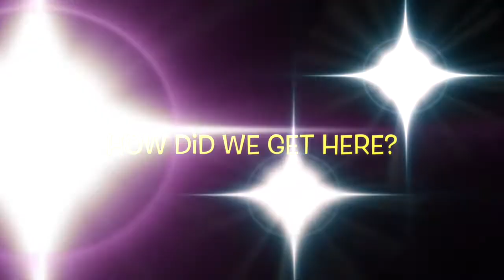Cheating To Avoid Prison... How Did We Get Here?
00:00 Staying Active & Parenting
14:54 Bachelor Parties & Expectations
34:30 Would You Cheat To Avoid Prison?
40:06 "I'm Not That Old..."
47:09 Ask Silly Questions… Get Simple Answers
57:22 City Girls Duck!… Shots Fired